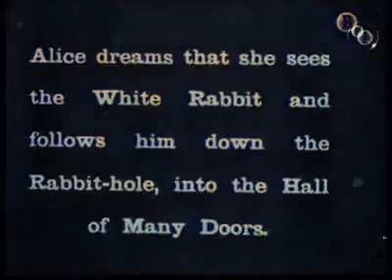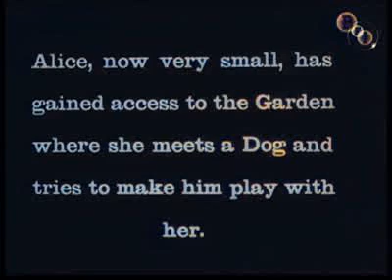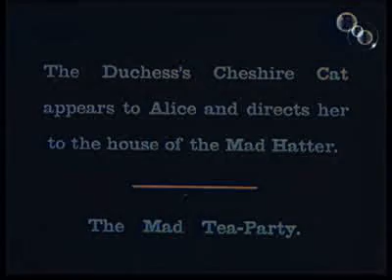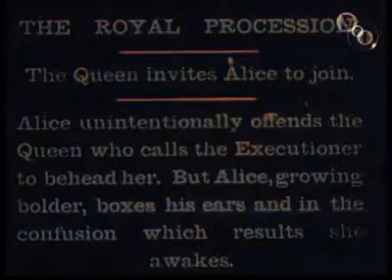The First Version Of Alice In Wonderland in color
In Color

The first-ever film version of Lewis Carroll's tale has recently been restored by the BFI National Archive from severely damaged materials. Made just 37 years after Lewis Carroll wrote his novel and eight years after the birth of cinema, the adaptation was directed by Cecil Hepworth and Percy Stow, and was based on Sir John Tenniel's original illustrations. In an act that was to echo more than 100 years later, Hepworth cast his wife as the Red Queen, and he himself appears as the Frog Footman. Even the Cheshire cat is played by a family pet. With a running time of just 12 minutes (8 of which survive), Alice in Wonderland was the longest film produced in England at that time. Film archivists have been able to restore the film's original colours for the first time in over 100 years.